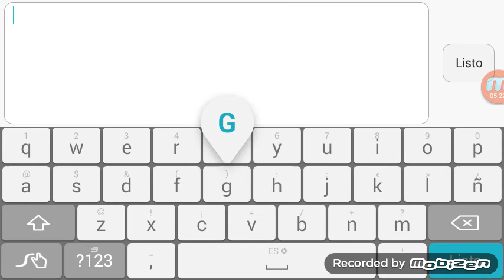Geometry Dash[DEMON](2.0)Poltergeist by LAZye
Jjaj...quiero mi banner. mi demon número 69:)))
Medium Demon